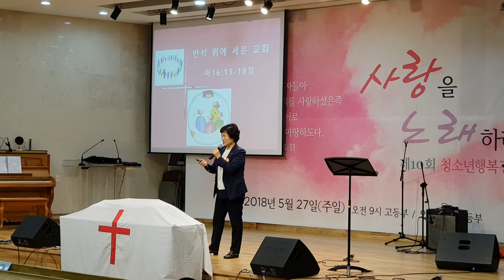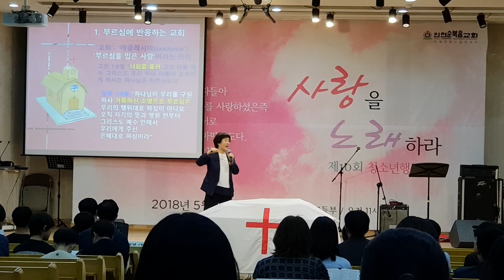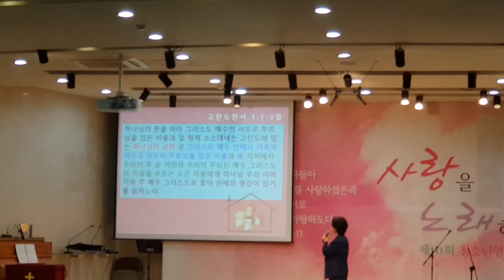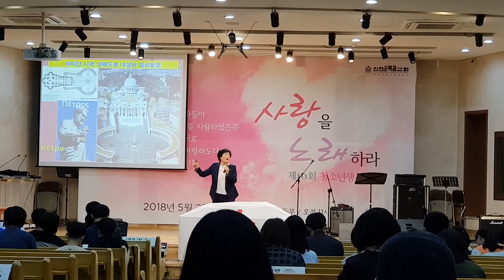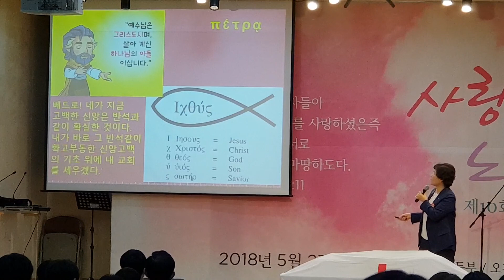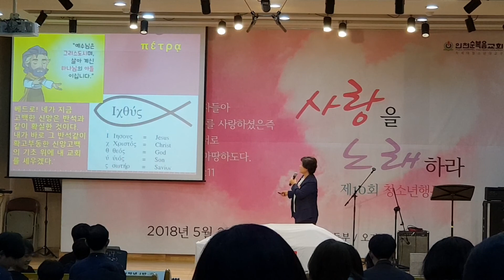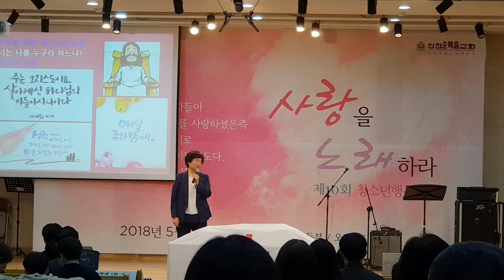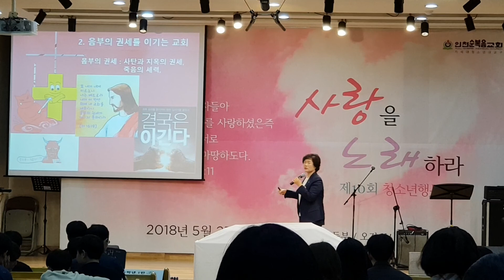​210 마태복음16장13절 18절 반석 위에 세운교회 이연순목사님 설교 성경 말씀으로 예수그리스도 Jesus Christ 제자되길원합니다 인천순복음교회 청소년부 주일예배 Disc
마태복음16장13절 18절 반석 위에 세운교회 이연순목사님 설교 성경 말씀으로 예수그리스도 Jesus Christ 제자되길원합니다 인천순복음교회 청소년부 주일예배 Disciple of Jesus
201 홀리마운틴 찬양팀 하나님의 나라와 의를위하여 기도하며 시작하고 예수그리스도의 이름으로 기도하는 청소년부 중등부예배팀 인천순복음교회 Holy mountain Praise worship
202 김힘찬선생님 시험보느라 수고했다고 친구들에게 인사하고 주님을 예배하기위해 두손을 모으고 기도합니다.사도신경으로 신앙고백 합니다.홀리마운틴 찬양팀Holy mountain Praise worship
203 내 영혼이 은총입어 천국으로 화하도다 김힘찬선생님 홀리마운틴 찬양팀Holy mountain Praise worship 주일예배를 드리는 주의자녀를 축복합니다 김성수장로 감동의눈물 사랑합니다
204 We will Sing 천국에 올리는 노래 예수이름높이세 김힘찬선생님 홀리마운틴 찬양팀Holy mountain Praise worship 자유케하는 예수님당신은주 유일하신 삶의이유 인천순복음교회
205 좋으신 하나님 인자와 자비 영원히 김힘찬선생님 홀리마운틴 찬양팀Holy mountain Praise worship You are Good 인천순복음교회 청소년부 찬양팀 주일예배 메인 엄태림 임원석 드럼 하승준 김용운
206 좋으신 하나님 인자와 자비 영원히 김힘찬선생님 홀리마운틴 찬양팀Holy mountain Praise worship You are Good 인천순복음교회 청소년부 찬양팀 주일예배 안승혜 이혜인 이예지
​207 이세상 가장 아름다운 순종의 눈물 김힘찬선생님 홀리마운틴 찬양팀Holy mountain Praise worship You are Good 인천순복음교회 청소년부 베이스 안진성 일렉 김도형 세컨 김주현
​208 오준혁학생 대표기도 마태복음16장13절 18절 반석위에세운교회 이연순목사님 설교 인천순복음교회 청소년부 주일예배 마음을 모아 주님을 찬양하는 주님의 기쁨이되는 학생들
​209 에벤에셀찬양대 주님을 찬양하기원해 마태복음16장13절 18절 반석위에세운교회 이연순목사님 설교 인천순복음교회 청소년부 주일예배 마음을 모아 주님을 찬양하는 주님의 기쁨이되는 학생들
​210 마태복음16장13절 18절 반석 위에 세운교회 이연순목사님 설교 성경 말씀으로 예수그리스도 Jesus Christ 제자되길원합니다 인천순복음교회 청소년부 주일예배 Disciple of Jesus
홀리마운틴 찬양팀 하나님의 나라와 의를위하여 기도하며 시작하고 예수그리스도의 이름으로 기도하는 청소년부 중등부예배팀 인천순복음교회 Holy mountain Praise worship
Ephesians 4:23~24
Let the spirit change your way of thinking and make you into a new person.
(오직 성령의 능력으로 심령으로 새롭게 되어 새사람을 입으라)
Church with people renewed in the spirit.(새사람을 입은 교회)
Church singing hope (소망을 노래하는 교회)
Church with people truly serving one another.(서로를 섬기는 교회)

Holy Mountain Praise Worship
홀리마운틴 홀마 찬양팀
주일 청소년부 찬양예배인도 박주형선생님
싱어 안승혜 이혜인 이예지
베이스 안진성
일렉 김도형
세컨 김주현
메인 엄태림 임원석
드럼 하승준 김용운